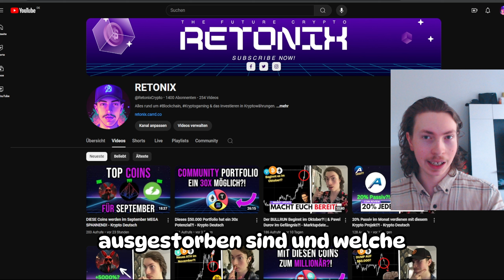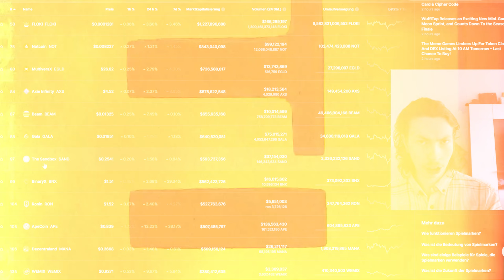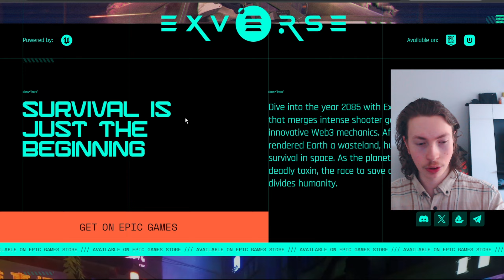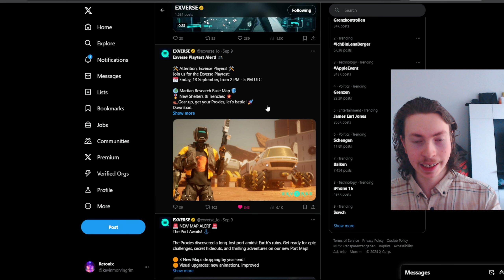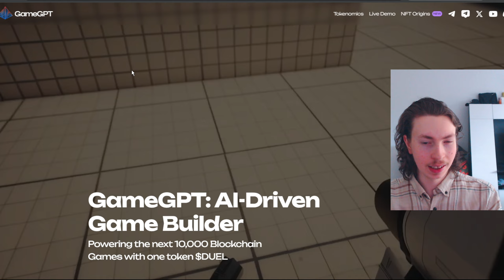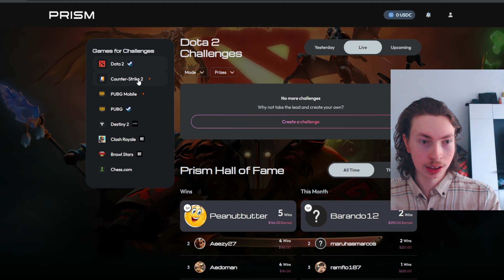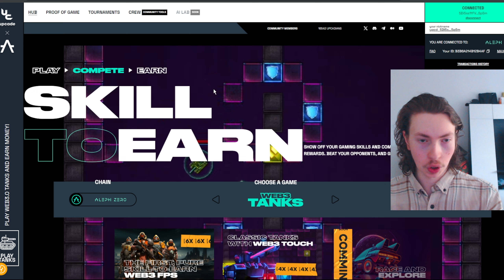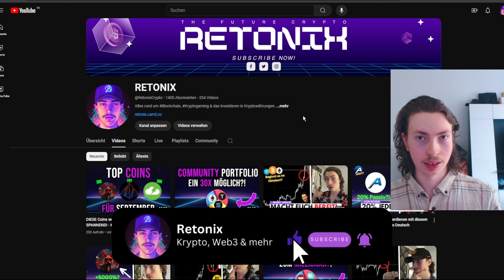Das sind die BESTEN Crypto Coins 2024! | + Diese Coins würde ich nicht mehr kaufen! - Krypto Deutsch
• Wenn es dir gefallen hat, hinterlasse gerne ein Like + Abo!

⚡️ Bitget | Hier kaufe ich alle Low Cap Coins!

🔥 Beste Cold Wallet | Für maximale Sicherheit!

🤫 Coming Soon | (Bald steht etwas an!)
 ⮑ Coming Soon...

👉🏼 Social Media 👈🏼

👉🏼 Über mich 👈🏼

⮑ Ich bin Kevin 19 Jahre alt und mache seit knapp 9 Jahren YouTube.
Krypto Content Produziere ich bereits seit Oktober 2022 :)

👉🏼 Music 👈🏼

 • Ravens Rock - Sweet Dreams (Extended)...

 • gravitational forces by blaumodus *mu...

 • Things to Do - Ballpoint

Time Stamps:
00:00 - Introduce
00:40 - Diese Gaming Coins würde ich Heutzutage NICHT mehr Kaufen!
05:10 - 1. EXVERSE
08:55 - 2. GameGPT
11:16 - 3. Upcade (Kein Token derzeit)
14:39 - 4. Wilder World
15:58 - Ende

Bitpanda - BTC Kaufen - ETH - Investieren für Anfänger - Bester Broker - Besten Krypto Spiele - Web3 Gaming - Low Cap Krypto